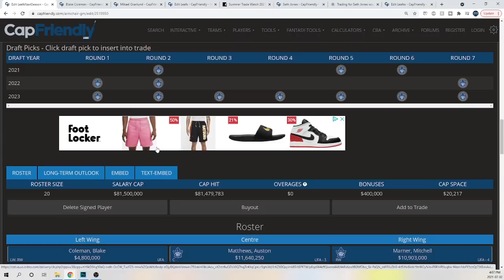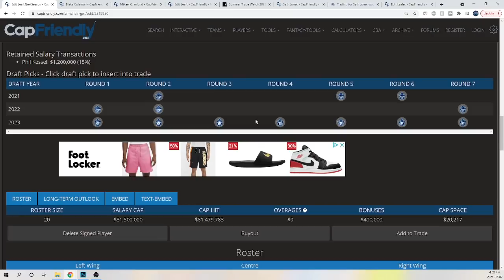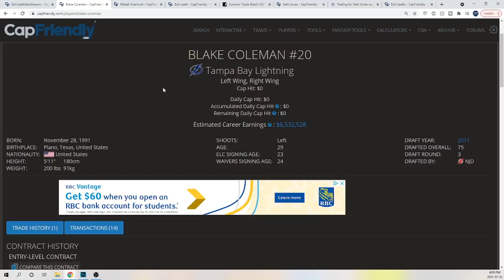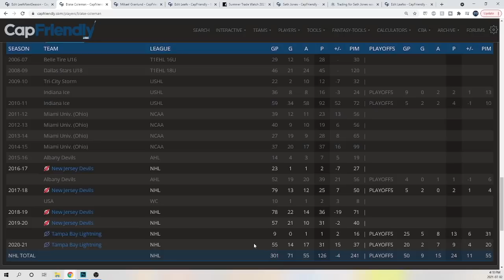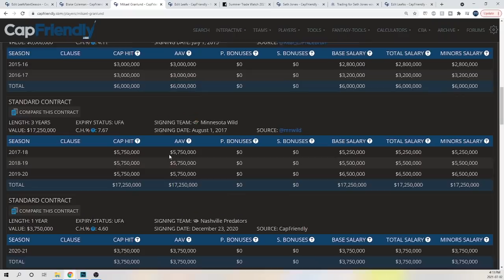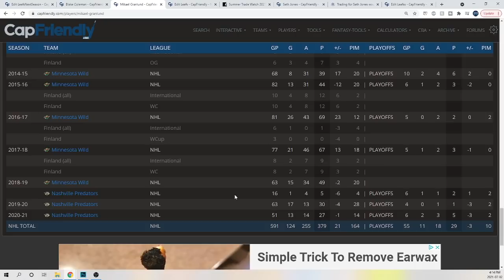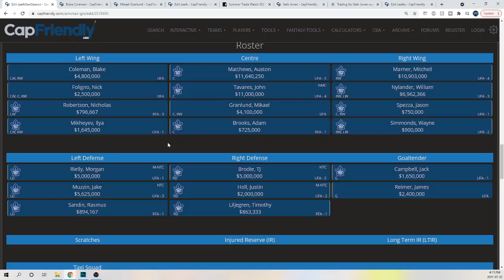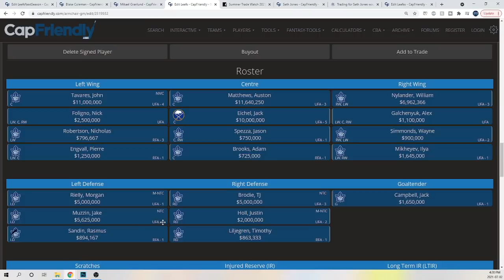Can the Maple Leafs make this massive trade?